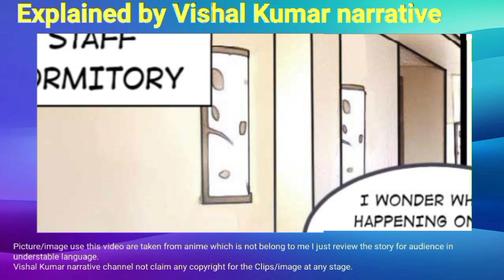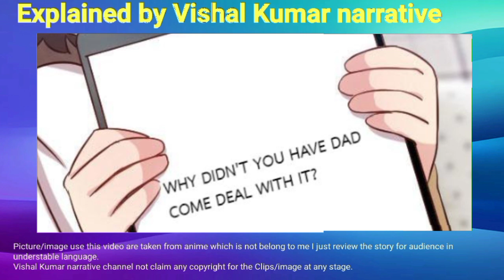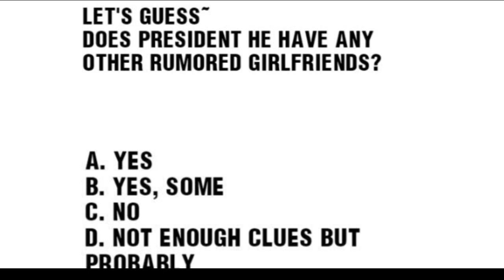My unexpected wife episode 17 in hindi explain || Anime in hindi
My unexpected wife summary

To become my woman, He Qiaoyan, you must fulfill these three conditions: to like being pampered, to like being loved, and to like being taken good care of. You have fulfilled all the requirements, and all that's left is for you to be aware that you belong to me!